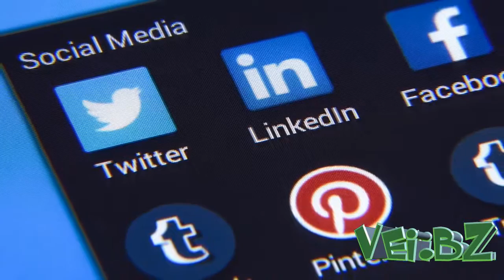Diese Dinge solltest du nicht auf Facebook machen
Diese Dinge solltest du nicht auf Facebook machen. Seit mehr als 10 Jahren schon hat Facebook unser Leben so richtig verändert. Wir liken, sharen und und starren von früh bis spät auf unsere Timeline oder eingehende Messages. Allerdings machen wir viel Dinge auf Facebook lieber im Geheimen, wenn uns keiner dabei zusieht...Nicht wahr ? Dinge die besser im verborgenen bleiben..zum beispiel.
Du hast gerade eine Beziehung beendet und siehts dir das Facebook Profil des Ex Partners an und schaust ob er schon seinen Beziehungsstatus geändert hat ? Keine Sorge du bist hier nicht alleine. Doch leider bleibt es dabei nicht, es gibt viele für unseren Freundeskreis geheime Facebook Aktivitäten die du machst, aber eigentlich Tabu sind. Deswegen folgt in diesem Video eine kuriose und auch lustige Ansammlung von Dingen, die wir fast täglich so auf Facebook treiben, doch niemals zugeben würden und deswegen Tabu sind.